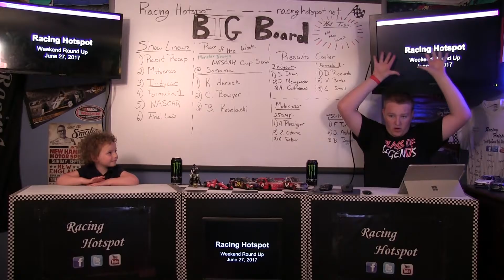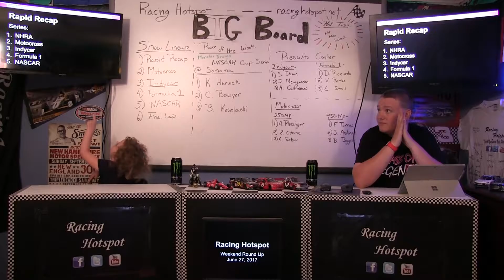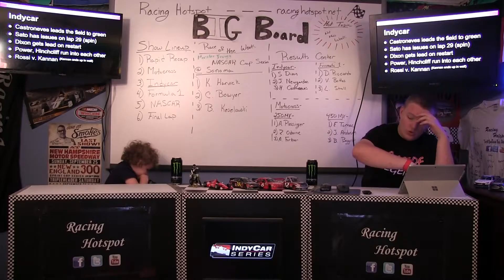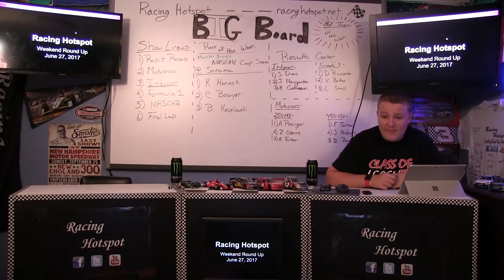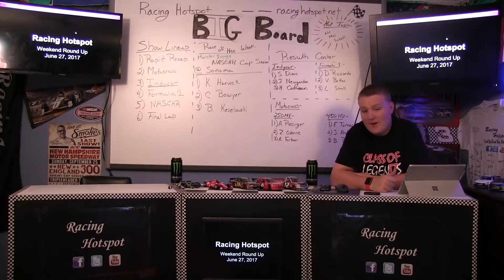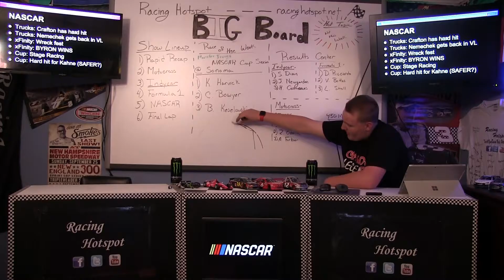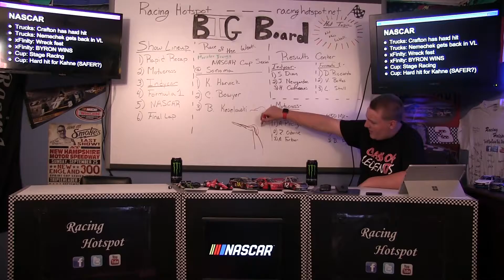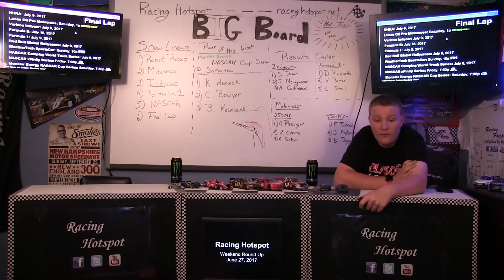Racing Hotspot | Weekend Round Up: 6/27/17